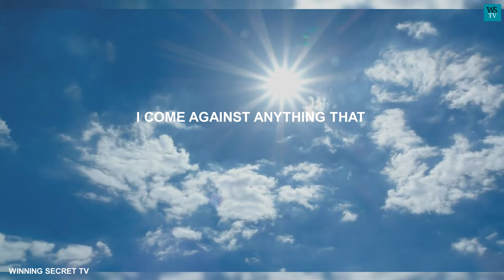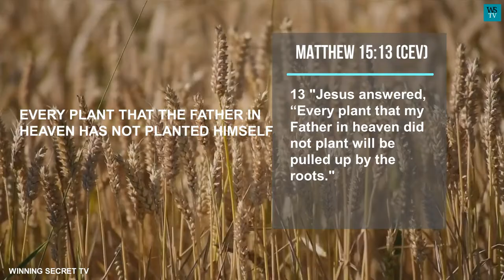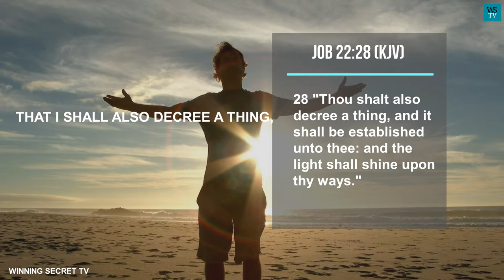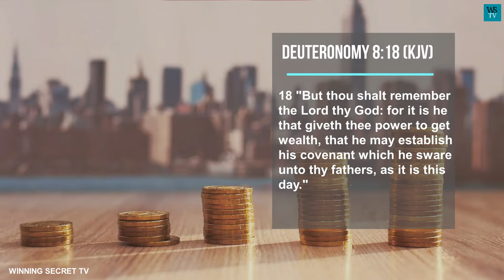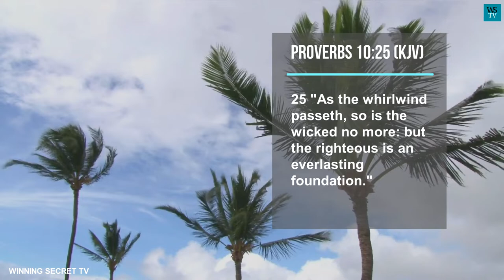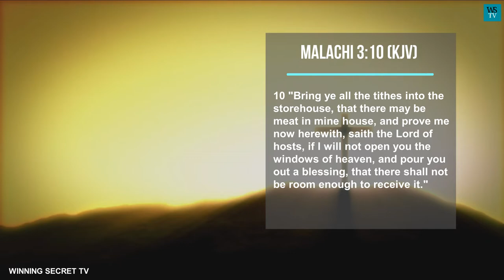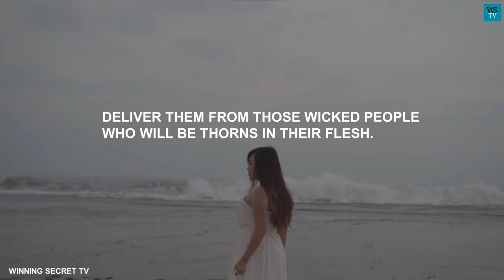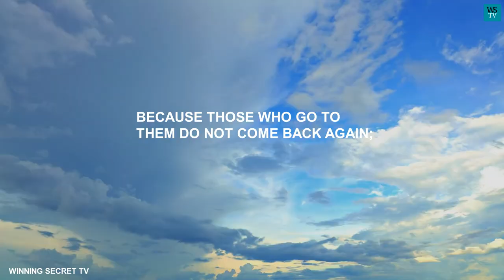( POWERFUL ) Prayers For The Family | Prayer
Prayers for The Family
IS YOUR FAMILY UNDER CRISIS? OR ARE YOU CONFUSED ABOUT THE CHOICE OF WHO TO MARRY?
WELL, I HAVE GOT A PIECE OF GOOD NEWS FOR YOU.
THE GOOD NEWS IS THAT WITH CHRIST YOU ARE SAFE.
 AND AS WE PRAY WITH YOU THIS HOUR, EVERY FAMILY CRISIS SHALL BE ROUTED, EVERY MARITAL CONFUSION SHALL BE CLARIFIED, IN THE NAME OF JESUS.
DEAR FATHER LORD, IN THE NAME OF JESUS. I PRAY FOR ALL OF MY LISTENERS AND VIEWERS. THOSE WHOSE FAMILIES ARE CHALLENGED, DUE TO FAMILY CRISIS,
MARITAL CONFUSION,  UNCERTAINTIES ABOUT MARRIAGE, HEALTH CONCERNS,
LACK OF FINANCE,
CHILDLESSNESS,
EXTERNAL NEGATIVE INFLUENCES AND INTERFERENCES,
ACCUSATIONS AND COUNTER-ACCUSATIONS,
IRRECONCILABLE DIFFERENCES, AMONG MANY OTHERS.

DEAR FATHER LORD, IN THE NAME OF JESUS. LET THESE CHALLENGES BE GONE. IN THE MIGHTY NAME OF JESUS.